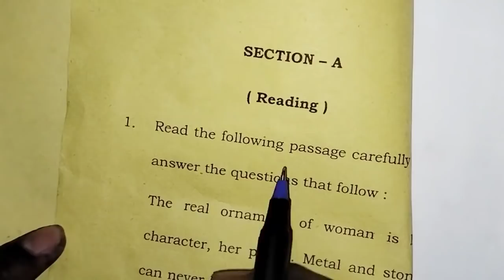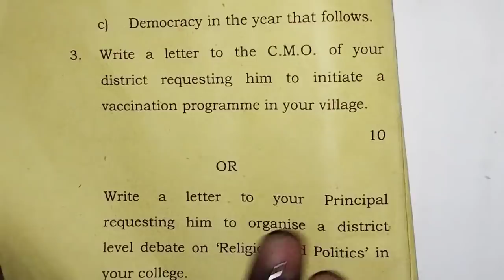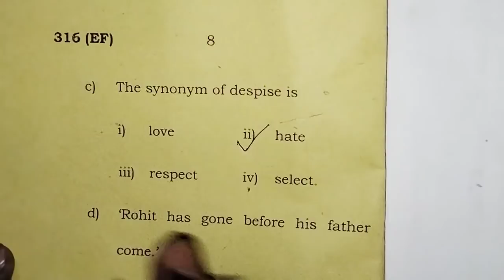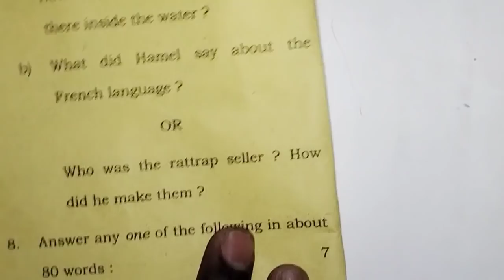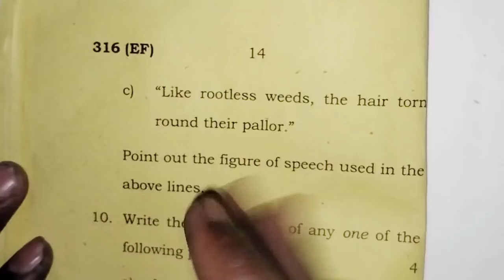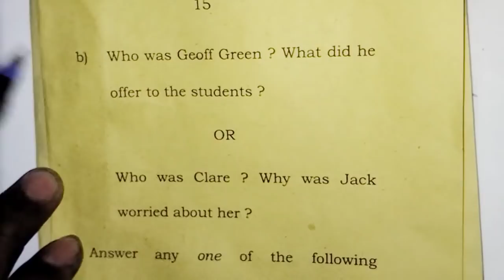Up board class 12 English paper || Anuj maurya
Up board class 12 English paper || Anuj maurya ‎@SKM study

✓✓ class 11 important model papers for final examination________

✓✓ class 10 important model papers for board examination_________

up board class 12 English paper
up board class 12 English paper solved
up board class 12 English paper 316(EF) solved
class 12 up board 316(EF) set wala paper solved